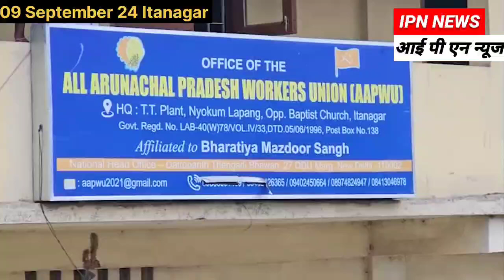Coordination Meeting of All Arunachal Pradesh Workers' Union.